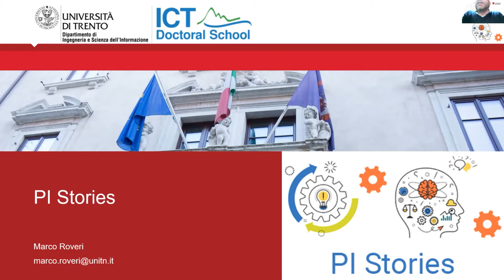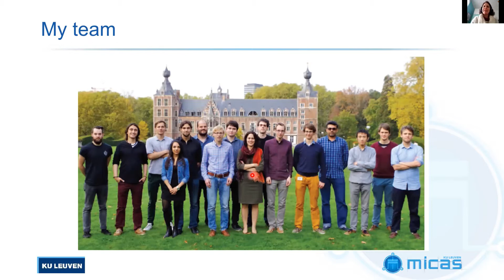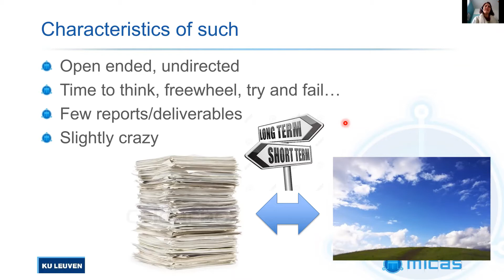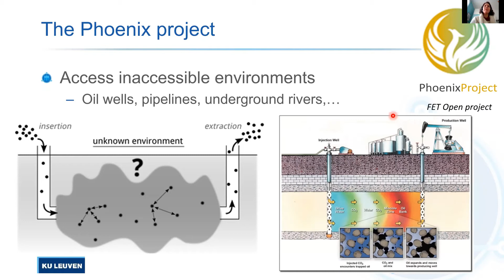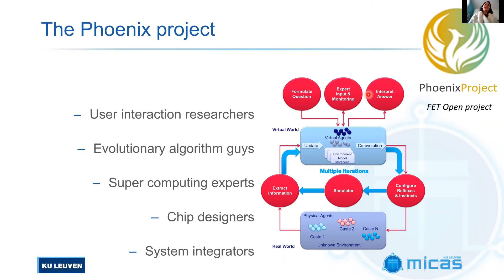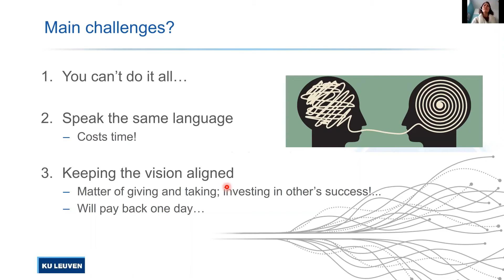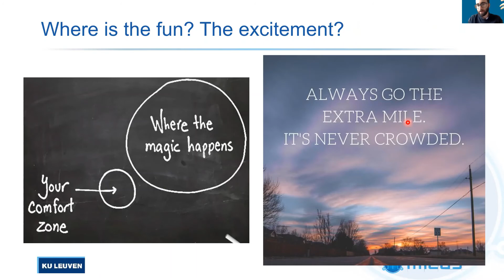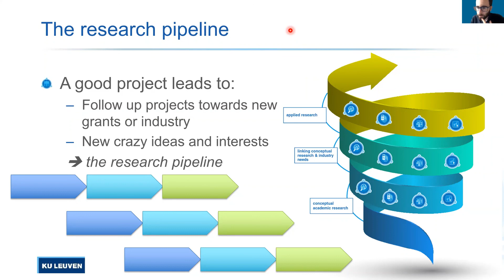PI Stories by Marian Verhelst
PI Stories by Marian Verhelst - Selling your “high risk-high gain” project: A testimony from acquiring ERC and FET-Open funding
Descrizione:
PI Stories is a series of seminars organized by the IECS (former ICT) Doctoral School, aimed at providing the opportunity to the PhD students to learn the success stories of some of the most talented researchers in the world.

For many researchers, the most rewarding research projects are “high risk-high gain” projects, in which true exploration can take place, and the researchers can work on larger visions, far out into the future. Yet, unfortunately, research funds for these kinds of projects are also among the most difficult ones to achieve, and the projects are among the most difficult ones to manage. On terms of grant writing, as the projects are often judged by a very interdisciplinary panel, it requires a different kind of writing style to get them accepted. In terms of projects management, they require to deal with uncertainties, interdisciplinary collaborations and long-term planning.
In this talk, I will testify on some do’s and don’ts from my own experiences in acquiring and managing ERC and FET-Open funding, in which I failed several times, before hitting success.